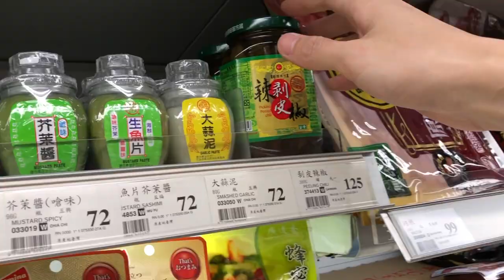J森林【搖滾主廚】用Metal炸Pizza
搖滾主廚到你家：用Metal炸Pizza

Lamb of God - Redneck(Intro cover)